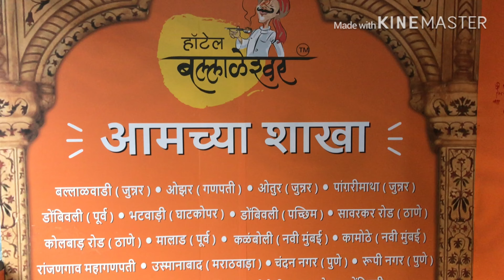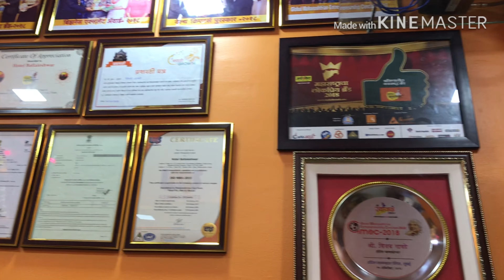HOTEL BALLALESHWAR-FADKE ROAD BRANCH (DOMBIVALI EAST)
HOTEL BALLALESHWAR
FADKE ROAD BRACH DOMBIVILI EAST